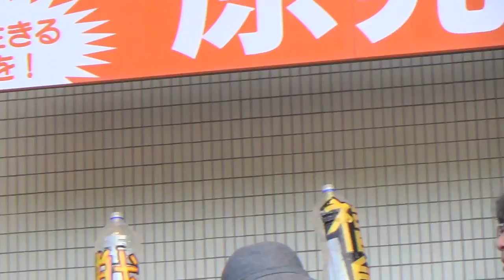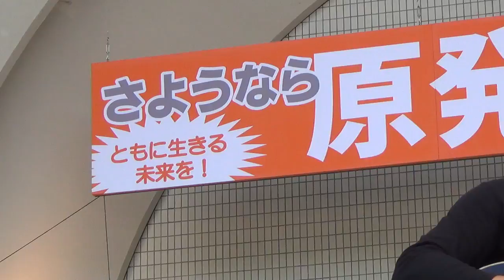2017.09.18 ともに生きる未来を！さようなら原発 さようなら戦争全国集会【集会本編】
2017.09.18 ともに生きる未来を！さようなら原発 さようなら戦争全国集会【集会本編】、「さようなら原発」一千万署名 市民の会主催、戦争させない・９条壊すな！総がかり行動実行委員会協力で代々木公園で行われた、ともに生きる未来を！さようなら原発 さようなら戦争全国集会、此方は集会本編の映像です。司会は木内みどり様、スタートは作家の落合恵子様による開会の挨拶から、続いて福島から佐藤知良様（ひだんれん幹事）、自主避難者から森松明希子様（原発賠償関西起訴原告団代表）、玄海原発から徳光清孝様（原水爆禁止佐賀県協議会会長）、間に総がかり行動の菱山南帆子様よるカンパのお願いを挟んで、チョウ・パギ様によるミニライブ？スピーチ戻って、総がかり行動から福山真劫様（総がかり行動共同代表）、そして真打登場！？今週のビックリドッキリメカ！？( ﾟдﾟ )ｸﾜｯ!! 沖縄から山城博治様（沖縄平和運動センター議長）降臨！盛り上げてくれます！(^o^)丿最後はルポライターの鎌田慧様による閉会の挨拶で無事終了！そして最後は参加者全員でコール！コール！コール！撮影者は舞台に上がって良いと言うのでビデオカメラを三脚ごと舞台に上げて飛び乗ったんだけど、スマホ席に忘れたので写真は無し！(^_^;) ごめんなさい。動画上手く撮れてるか微妙。置いといて、集会終了後はデモの説明とデモ出発までの隙間ライブ？出演は元頭脳警察のパンタ様とチョウ・パギ様。参加者9,500名！( ﾟдﾟ )ｸﾜｯ!! 皆さん、台風一過のクソ暑い中、お疲れ様でした！ありがとうございました！また何時か、何処かの路上で！(^^ゞ